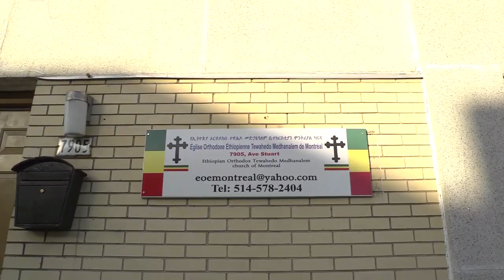ABC : MTL Audrey Wells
Graphic designer Audrey Wells contributed to ABC : MTL an urban abecedary and open-source initiative that maps contemporary Montréal in a diversity of ways and media.

Graphiste Audrey Wells a contribué à ABC: MTL, un abécédaire urbain et une plateforme ouverte cartographiant la ville contemporaine de façons multiples et au travers de différentes techniques.